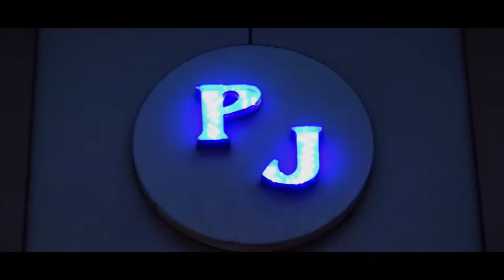सावनेर :- रायबासा तलावातील ओव्हरफ्लो नाल्याचे त्वरीत खोलीकरण करा || 17 JULY 2022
रायबासा तलावातील ओव्हरफ्लो नाल्याचे त्वरीत खोलीकरण करा
पीडित शेतकर्यांची आर्त हाक